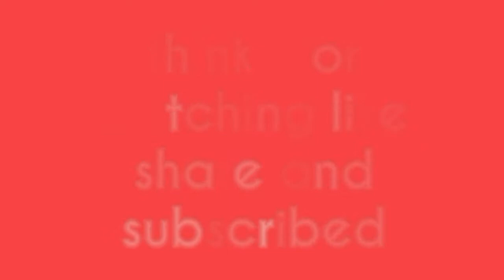health tips chane ke fayde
hello friends

Welcome to touch life beauty channel I hope you will all fine and take care

about this video ::::::::

                             Aaj Ke video Mein Hum Charcha Karenge ki Chane Ke Hamare Jeevan mein kya kya benefit hai हम लगातार चने का सेवन करके अपने शरीर को स्वस्थ बना सकते हैं सुबह खाली पेट भीगा हुआ चना खाने से हमारे शरीर को अनेक प्रकार के विटामिन प्राप्त होते हैं har roj Chane Ke Sath Hai Chakkar milakar khane Se Hamare area mein badi hoti hai काला चना हमारे शरीर के अंदर की गंदगी को साफ कर देता है जिसे हमारे एनीमिया और शुगर जैसी बीमारी से छुटकारा मिलता है इस प्रकार से हम चने का उपयोग करके बहुत सारी बीमारियों से बच सकते हैं

This channel is a beauty channel makeup beauty hair style and more much I hope you stay with me and  च my channel and more to subscribe the channel I hope this video be helpful for you all think for watching this video do not forget the subscribe and give a bigger share like and comments

 Dosto touch life beauty channel main aap sabka Swagat hai Dosto Ye channel beauty aur health se related video lekar aayega Hum Har Roz aapke liye health aur beti Se Bhari Jankari le kar Aayenge health and beauty se Judi Jankari prapt karne ke liye Hamare channel ko subscribe kare
चने के फायदे#

health tips#

 दोस्तों हम बात करेंगे कि किस प्रकार से हम कुछ घरेलू नुस्खे अपनाकर हेल्थ और ब्यूटी को ठीक रख सकते हैं

हम कुछ हेल्थ से रिलेटेड जानकारियां भी देंगे जिससे अपनाकर आप अपने शरीर को हेल्दी और फिट रख सकते हो health images glowing ke fayde kali mirch ke fayde besan ke fayde Nimbu ke fayde डेंगू से कैसे बचे अपने दोगले पतले शरीर को कैसे मोटा करें महिलाओं के पीरियड्स के दिनों में दर्द से कैसे निजात पाएं नींबू का प्रयोग करके हम अपने शरीर को कैसे हष्टपुष्ट रख सकते हैं अपना वेट कैसे बढ़ाए और भी बहुत सारी जानकारियां दोस्तों जो हेल्प के लिए फायदेमंद है इस चैनल पर आपको सारी जानकारियां मिलेंगी

Aur saath mein Samay Samay Par Hum beauty se related bhi Jankari Yaad Ayenge ki aap kis Prakar se kuch gharelu upay Apna Kare Apne Dosto ko Sundar Susheel bana sakte hain jaise ki besan ke fayde अपने अपने डार्क सर्कल को कैसे कम करें मुंह के कील मुहासों से कैसे छुटकारा पाएं Apne Sharif saii stretch mark ko kaise hataye अपनी आंखों को सुंदर और सुंदर कैसे बनाएं सुंदर और सुशील ब्रेस्ट कैसे बनाएं ढीले लटके हुए ब्रैस्ट को टाइट कैसे करें इसी प्रकार की कुछ घरेलू जानकारियां प्राप्त करने के लिए हमारे चैनल पर चलाई थी ब्यूटी को लाइक शेयर एंड सब्सक्राइब करें

Tuchlife life beauty channel

Breast cancer ka ilaj

 women periods ke Dino Mein Dard Se chutkara Kaise PayePaye

 डेंगू से कैसे बचे हैं

 अपने शरीर में प्लेटलेट्स को कैसे बढ़ाए

 भगंदर रोग से कैसे छुटकारा पाएं

 आंखों के नीचे स्ट्रेच मार्क को कैसे हटाए

 आंखों के डार्क सर्कल को कैसे कम करें

 अपनी आंखों की आईब्रो को कैसे सुंदर बनाएं

Besan ke chamatkari fayde

Breast cancer Se Kaise bache

Nimbu ke chamatkari fayde

 thank you my all friend and take care bye bye

                                जय हिंद